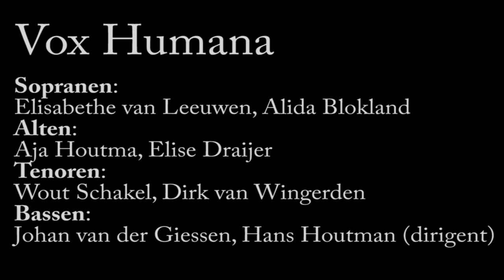2020-09-12 Benefietconcert Vox Humana t.b.v. kerkorgel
Op zaterdag 12 september heeft het koor "Vox Humana" (de stem van de mens) een benefietconcert gegeven in de oude kerk. De opbrengst is bestemd voor de renovatie van het orgel.
Dit betreft een ingekorte en verbeterde versie, dan de video die gelijk na afloop van het concert is gepubliceerd.